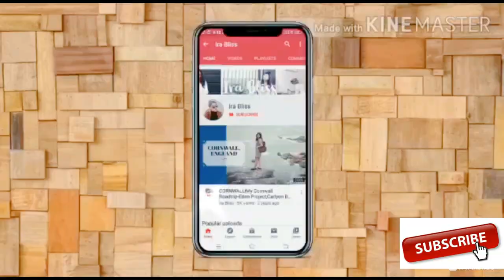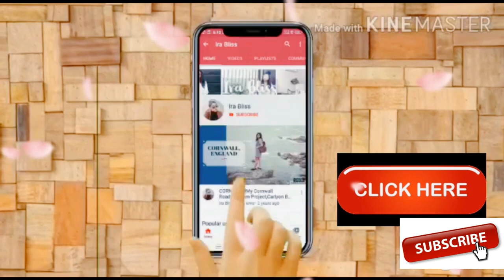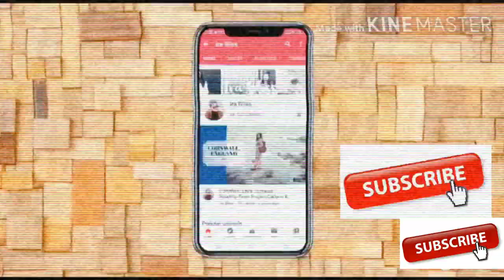Maternity fashion outfitidea ! Styling regular Clothe as Maternity Clothes! Indian girl in London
Hi Guys , if you are following me on Instagram , I had announced about my preganancy (Was really skepticle and nervous about it though) .
Thank you to all for your kind wishes and people who got to know now and would like to wish me , Thanks in advance to all .
Well! I came up with this video of "How to Style your Maternity Outfits" .  All the women out there who are pregnant or planning to (1st of all Congratulations!!) , Hope you all get some idea from this video.
Pregnancy is such a beautiful thing and a blessing in every women's life. Its all about the weird cravings, tantrums, flaunting your baby bums, mood swings. and so much more.
Its very important for every women to keep herself happy by surrounding herself with only positive things and positive people.
And if you ask me looking good and wearing good also plays an important role too( Visit my blod @TheHighbrowGirl to read more about it).  No doubt every women is beautiful with that baby bum.
Well! I just hope you lovley ladies like my video , if you did then gorgeous please do not forget to leave a like and i would be glad if you guys share your thoughts and feelings on pregnancy.